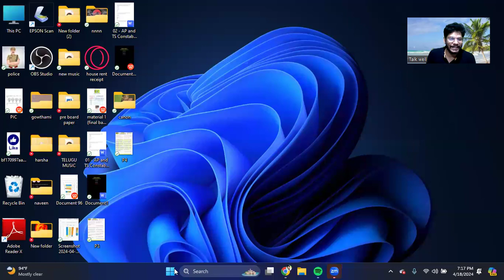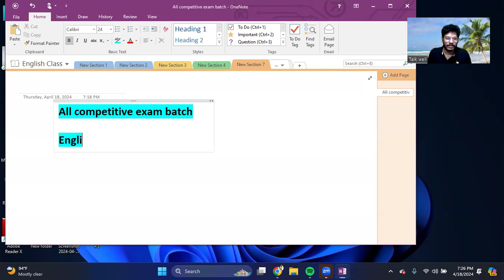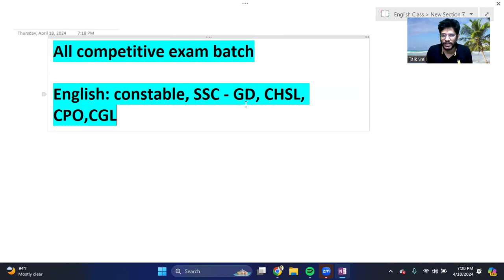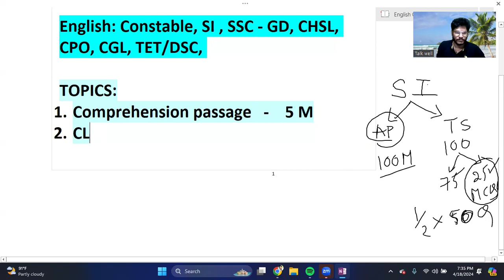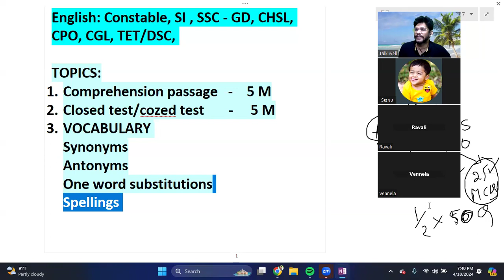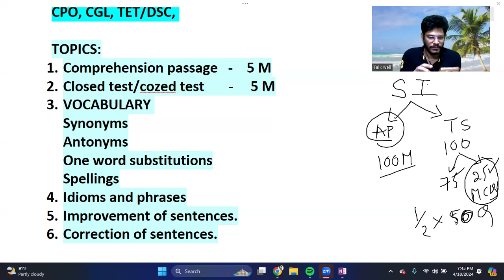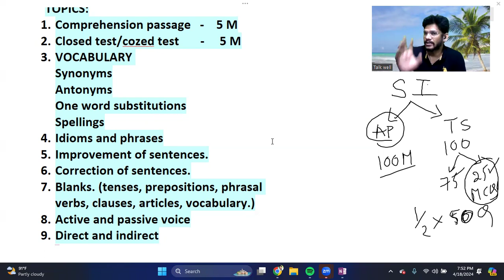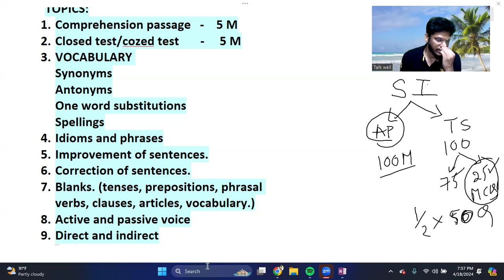All competitive new zoom batch - 2024. Demo.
Whats app for more details ; 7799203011

vocabulary to improve your English

Transcript